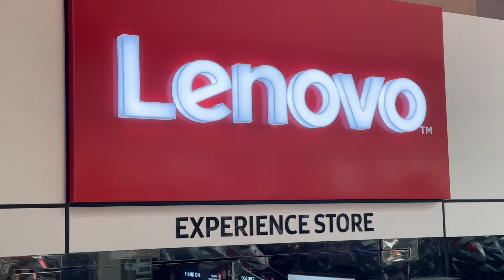Lenovo LOQ RTX 3050 6GB Unboxing | Budget Gaming Laptop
Lenovo LOQ 15IRH8 Core i5 13th Gen RTX 3050